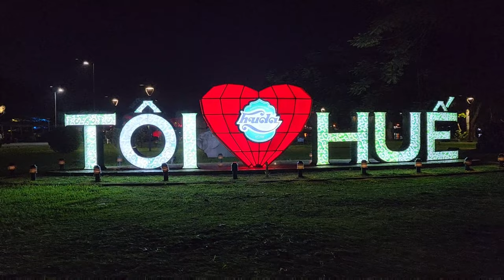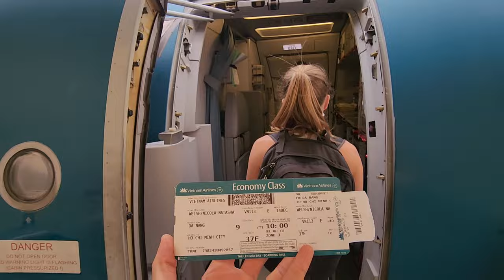Scenic Vietnam Intrepid Tour 2022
15 days of non-stop adventure! Our December 2022 scenic Vietnam tour!

A big 'cám ơn' to Cong our local tour guide!

From Hanoi to Ho Chi Minh, through De Bac, Cat Ba Island, Hue, Hoi An and Mekong Delta. We biked, hiked, and ate our way through Vietnam!

To all the amazing friendships made along the way, thank you for another brilliant "ADVENTURE".